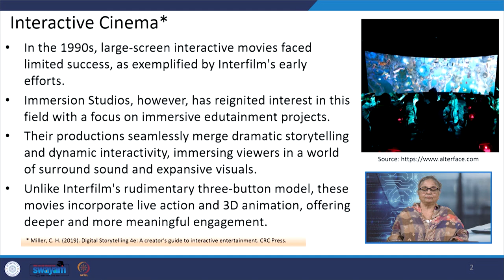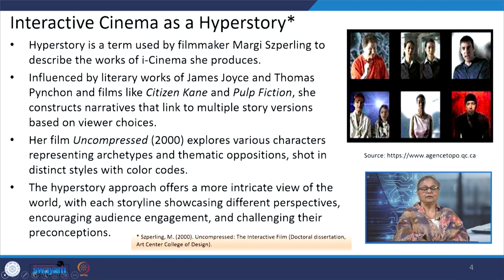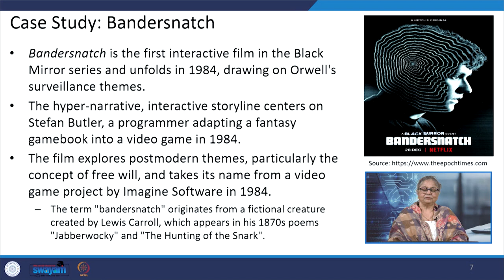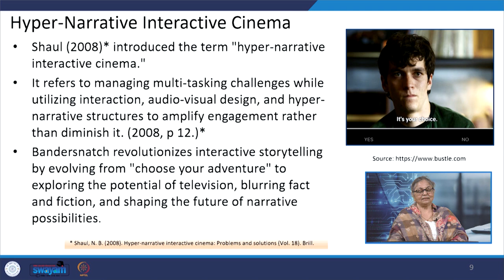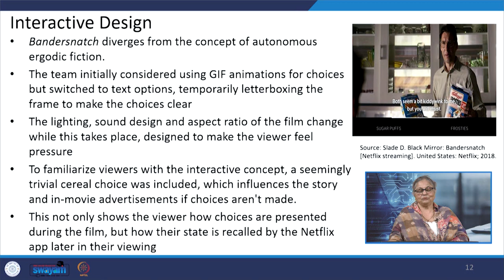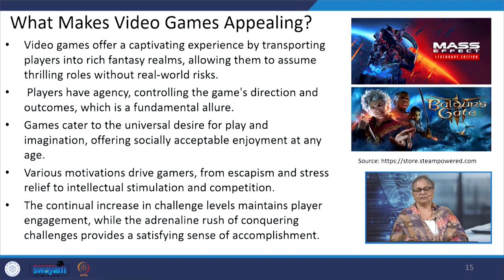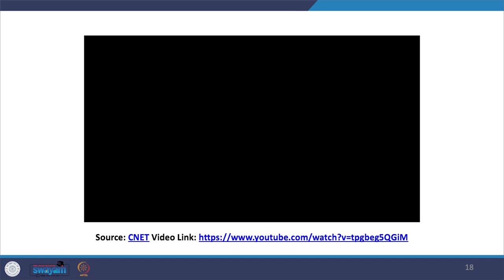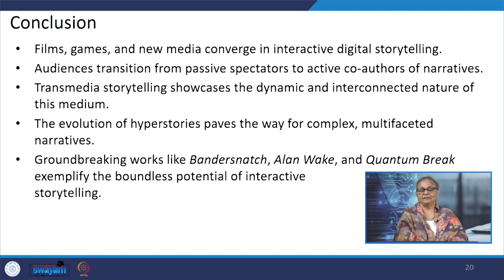Lecture 40: Playing with Stories: Interactive Digital Storytelling in Film and Games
This lecture introduces the interactive cinema genre, explores games as transmedia, and discusses case studies of the films, "Bandersnatch" and
 "Quantum Break".